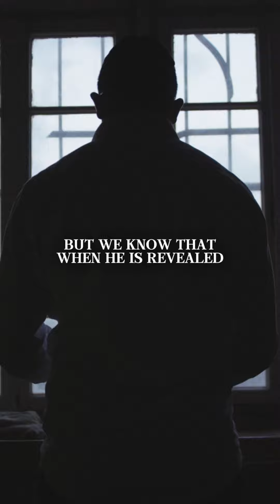Born of God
As children of God, we may not yet fully see what we will become, but we know that when Christ is revealed, we will be like Him. In Him, there is no sin.

Let's accept our identity in Christ, living righteously as He did, and remember that He came to destroy the works of the devil. Being born of God means His seed remains in us, empowering us to live free from sin. ✝️🙌🏽